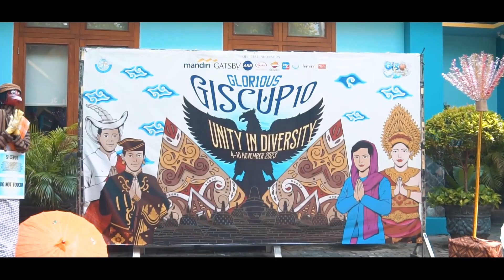PENSI SEKOLAH TERMERIAH DI 2023 | CLOSING GIS CUP X 2023 JHGIS Feat HIVI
Assalamu'alaikum Warahmatullah

Register NOW
and join us to nurture a Faithful Moslem, Future Leader, Global Citizen and Lifelong Learner 🥇🏆🥇 🎉🎉🎉 .

No Call 📵 Text Only 📱

Find us : 💌
Jl. Condet Raya No. 5 Kramat Jati, Jakarta Timur
💡Fb Fanpage : Global Islamic School – Indonesia